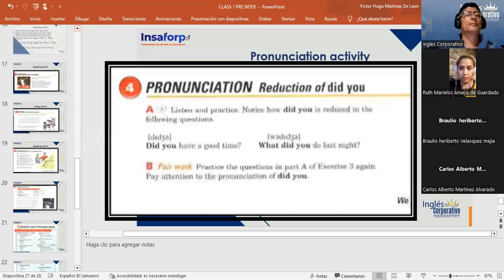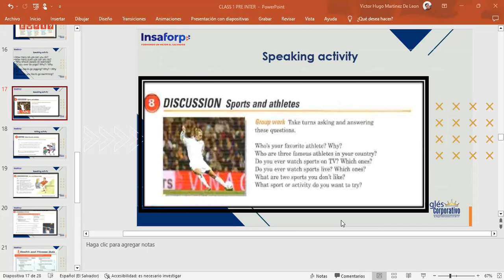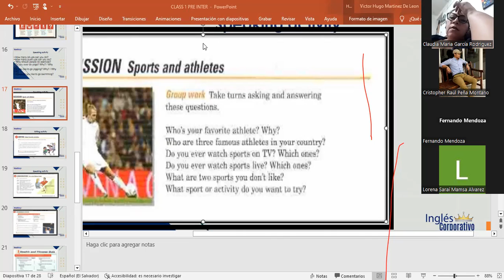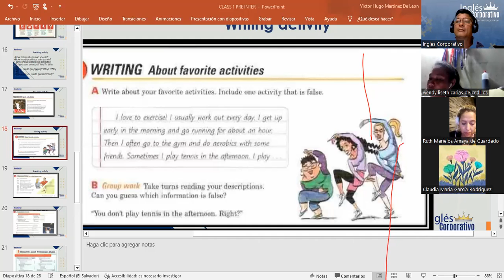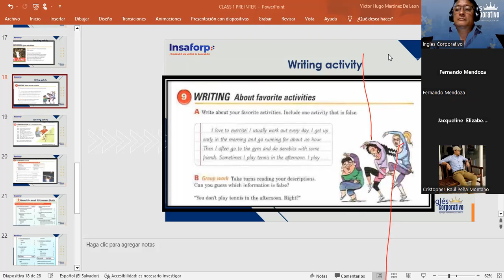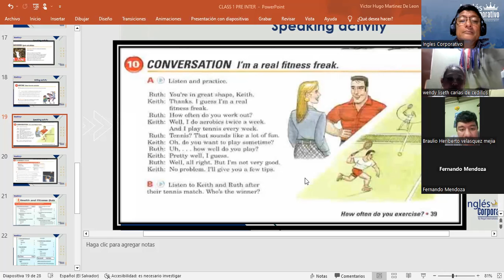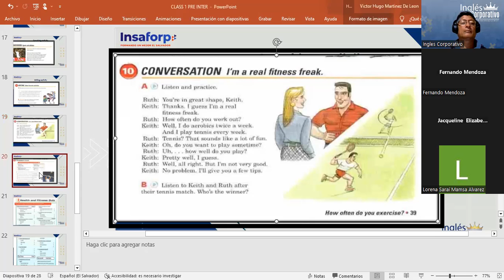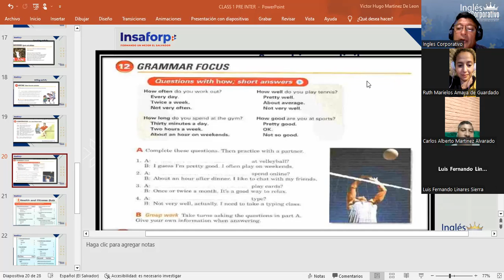CLASS 4-2-3-2023-FI-REGA-130-MARTINEZ DE LEON- FAVORITE ACTIVITIES